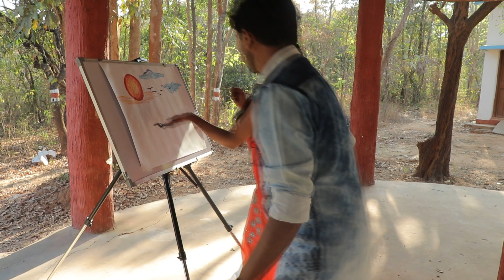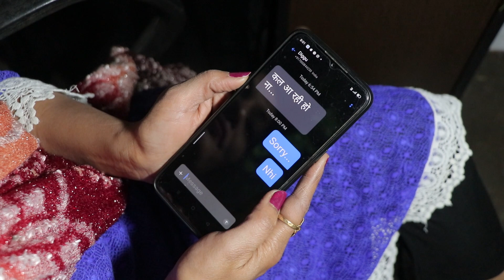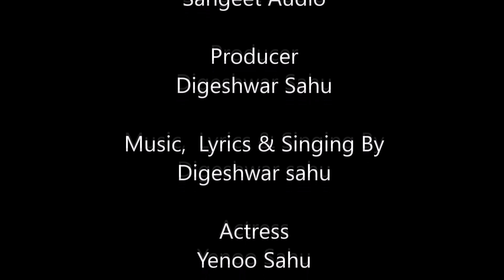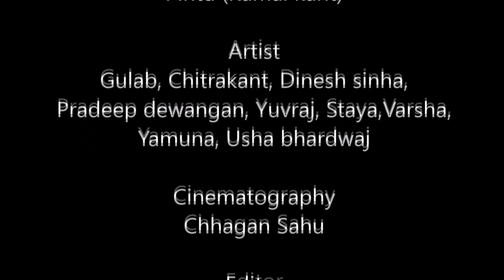Love Song - 2021|Tum Bin Mera Man तुम बिन मेरा मन | Music - Digeshwar Sahu | Cast - Yenoo, Kamalkant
Tum Bin Bechain hai mera man
तुम बिन बेचैन है मेरा मन.

Production - Sangeet Audio
Producer - Digeshwar Sahu
Music,  Lyrics & Singing By Digeshwar sahu
Actress - Yenoo Sahu
Actor- Pintu (Kamal kant)
Artist -Gulab, Chitrakant, Dinesh sinha, Pradeep dewangan, Yuvraj,Staya,Varsha, Yamuna, Usha bhardwaj
Cinematography - Chhagan Sahu
Editor - Chetan sahu, Manish sahu
Make up - Satya Sahu
Dress up - Urvashi sahu
Choreographs & Dialog - Mohan rao murti
Script - Yenoo sahu
Special Thanks - Lala ram sinha, Dr. Komal singh keram, Aadarsh, Gitesh, Nomesh, Kavita, Barkha, Manoj, Shobhit Barshel ,Sulabh Rajput, Aarya ,Saurya.